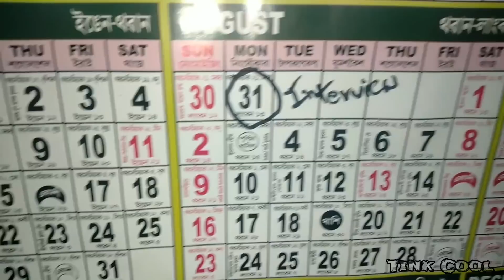This is how manipuris make memes | Manipuri Skit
I'ma tell you all this
Most Manipuris can't make memes
and thats a fact. Some of them do make really dank ones tho ngl.

Mango by Smith The Mister Smith The Mister Free Download / Stream Music promoted by Audio Library 🎵 Track Info: Title: Mango by Smith The Mister Genre and Mood: Alternative & Punk + Bright ——— 🎧 Available on: Spotify iTunes Deezer Bandcamp Google Play ——— 😊 Contact the Artist